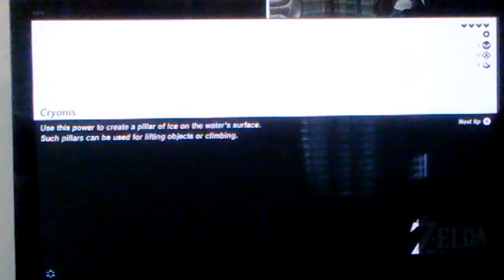The Legend of Zelda: Breath of the Wild(5) STOP INTERRUPTING ME!